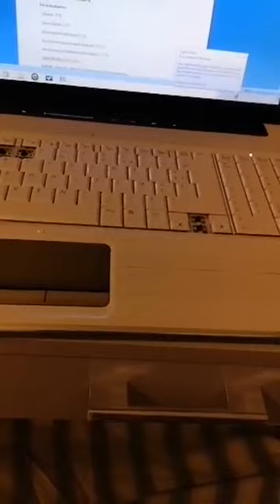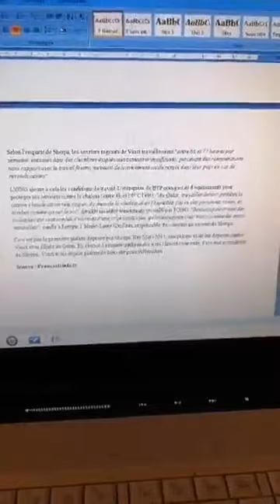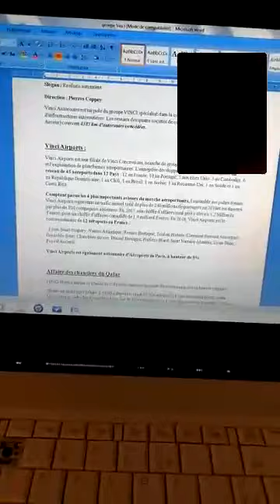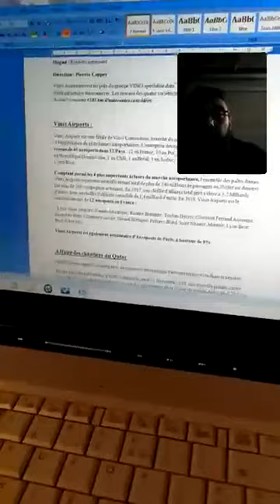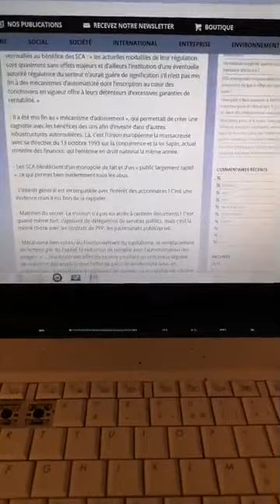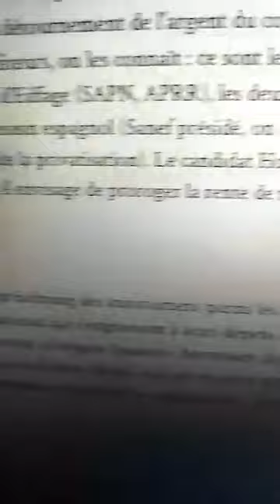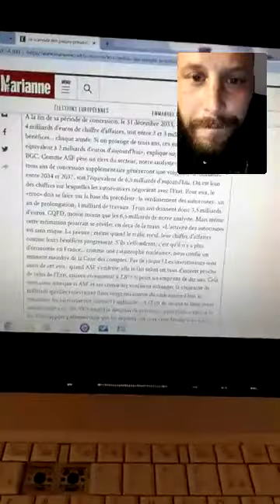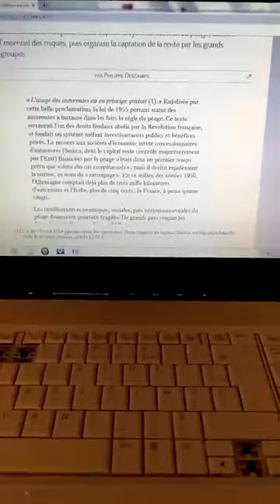Le scandale des privatisations d'autoroute en France, de Vinci à Eiffage, levons les barrières d'aut